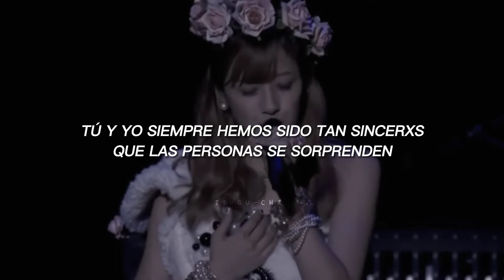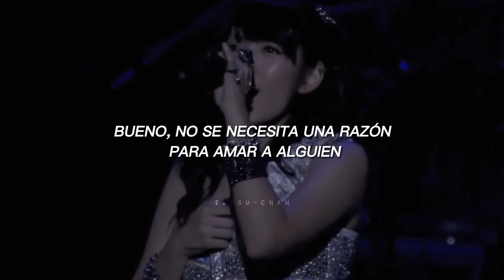Buono! ; Natsu no Hoshizora [sub. español]